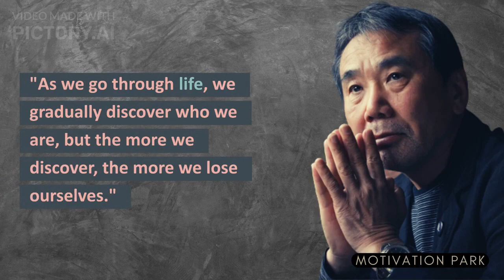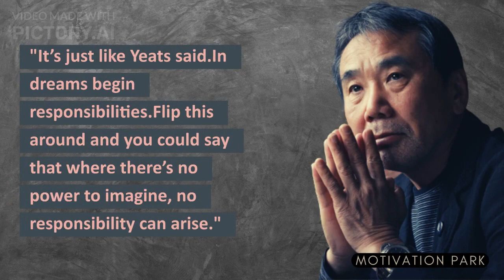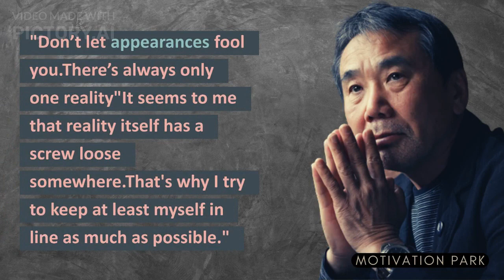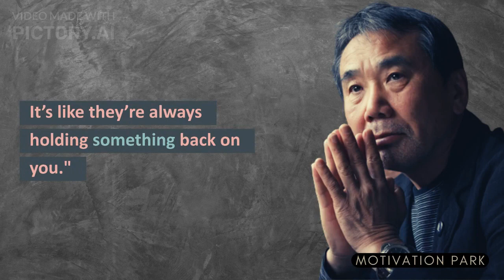+40 Best Short Haruki Murakami Quotes to Inspire Your Day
Haruki Murakami is a Japanese novelist and translator.

 He is known for his novels, which have been translated into English and other languages.

 His works are characterized by surrealistic, dreamlike qualities and frequent references to Western culture.

Murakami's best-known work is probably "The Wind-Up Bird Chronicle" (1994), which was awarded the Yomiuri Prize in 1994 and the Franz Kafka Prize in 1995.

It has sold over 12 million copies worldwide, making it one of the most popular books in Japan.